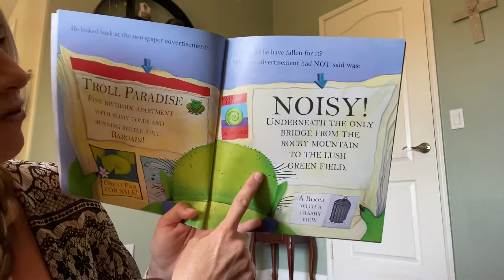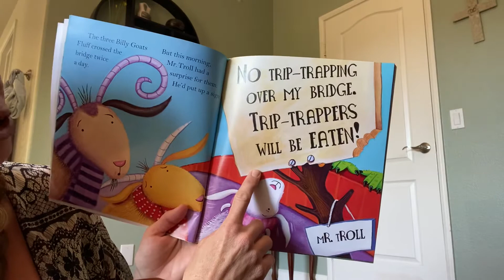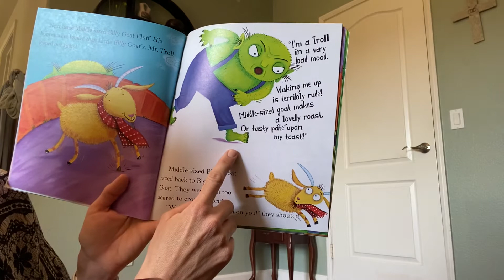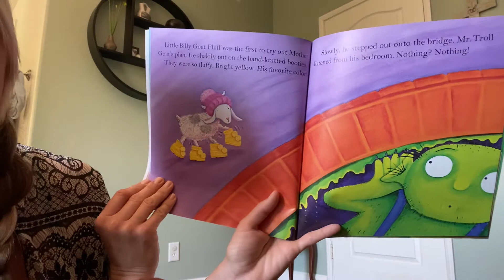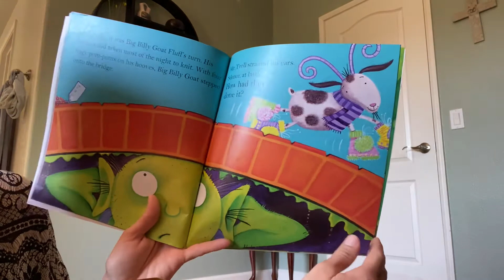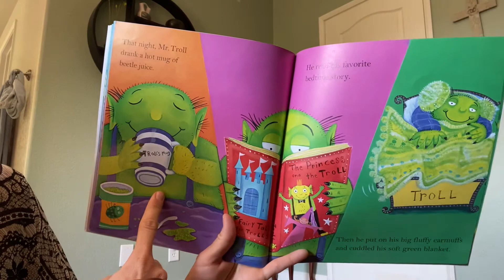Mrs. Stayton reads Three Billy Goats Fluff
I read to my students/kids.